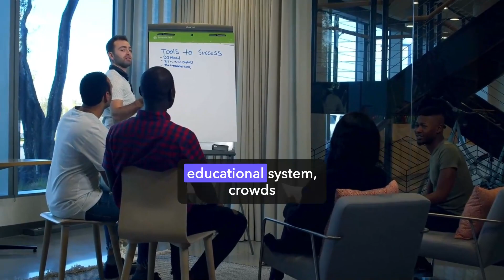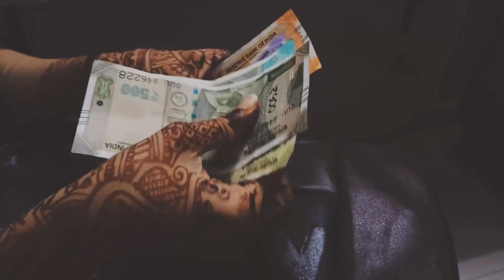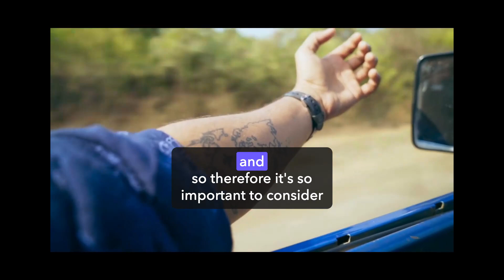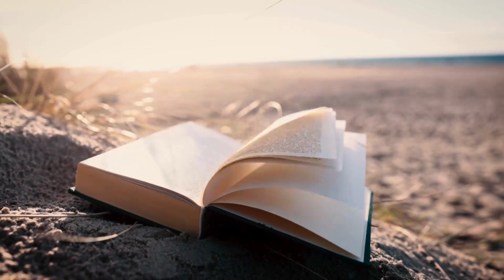Alan Watts : How To Find your Passion in Life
Do you feel stuck in a job that you don’t enjoy? Do you want to pursue your passion but worry about money? Do you wonder about the meaning and purpose of your life?

If you answered yes to any of these questions, then this video is for you. In this video, you'll listen to a powerful and inspiring lecture by Alan Watts, a British philosopher, writer, and speaker who popularized Eastern philosophy in the West. He will teach you how to find your passion and live a fulfilling life by following your heart and disregarding monetary concerns.

You will learn:

💸 Why money is not the most important thing in life
💪 How to overcome the fear of failure and rejection
🎨 How to discover your true talents and interests
🎯 How to align your work with your values and goals
🌟 How to enjoy the present moment and be grateful for what you have

This video will change your perspective on life and motivate you to pursue your dreams.

🌟 Remember, your Transformation starts here! 🌟

1.
2.
3.
4.
5.
6.

1. Alan Watts
2. alan watts
3. Alan Watts lecture
4. Alan Watts speech
5. best of Alan Watts
6. Alan Watts's inspiration
7. Allen Watts
8. Alan Watts remastered
9. Alan Watts's life
10. Allan Watts
11. Watts
12. Best Alan Watts
13. Alan Watts universe
14. Alan Watts religion
15. Alan Watts Bible
16. Alan Watts
17. Alan
18. Watts Alan
19. Alan Watts
20. Find Your Passion
21. How to Find Your Passion
22. Alan Watts motivation
23. follow your passion